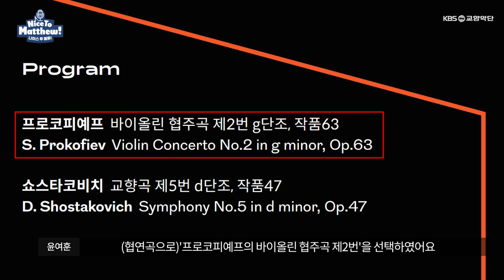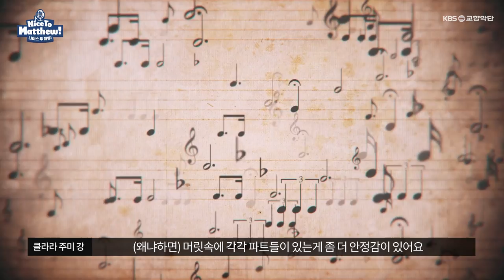세계를 휩쓰는 바이올리니스트 '클라라 주미 강'과의 만남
00:00 인트로
00:22 주미 강 소개
00:55 생소한 이름
2:01 가장 좋아하는 바이올리니스트는?
3:00 공연 작품 해석
4:09 연습의 패턴이 있으신가요?
4:50 무대 오르기 직전에 뭐하시나요?
6:55 슬럼프가 있으셨나요?
7:52 앞으로의 계획은?
9:10 마무리

KBS교향악단 타악기 단원 매튜가 공연 지휘자에게 직접 물어보는 신개념 클래식 토크쇼!
* 한국인 출연으로 윤여훈 첼로 부수석이 대신 진행하였습니다.

보다 더 전문적인 클래식 지식을 얻을 수 있는 재미있는 토크쇼!
그 열 두번째 에피소드를 만나보세요!

이번 편에는 9월 28일(수), 롯데콘서트홀 무대에 오르는 협연자 클라라 주미 강에게 물어봅니다.

- 나이스 투 매튜! Ep.12
- Nice To Matthew! Ep.12
- 게스트

KBS교향악단 제782회 정기연주회

▶ 일시 및 장소
2022년 9월 28일 (수) 20:00 / 롯데콘서트홀

▶ 출연
지휘 요엘 레비 Cond) Yoel Levi
협연 클라라 주미 강 Clara-Jumi Kang(Violin)

▶ 프로그램
프로코피예프 / 바이올린 협주곡 제2번 g단조, 작품63
S. Prokofiev / Violin Concerto No.2 in g minor, Op.63

쇼스타코비치 / 교향곡 제5번 d단조, 작품47
D. Shostakovich / Symphony No. 5 in d minor, Op.47

▶ 예매방법
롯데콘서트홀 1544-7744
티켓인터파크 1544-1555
※ 상기 프로그램 및 출연진은 사정에 의해 변경될 수 있습니다.